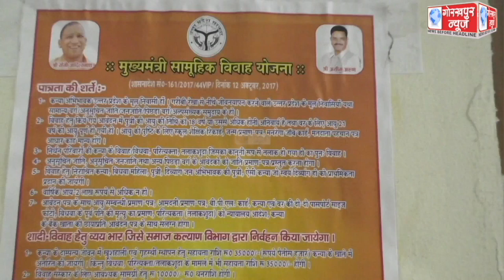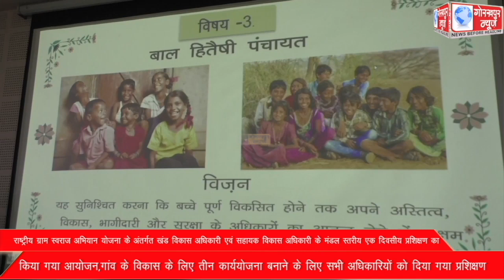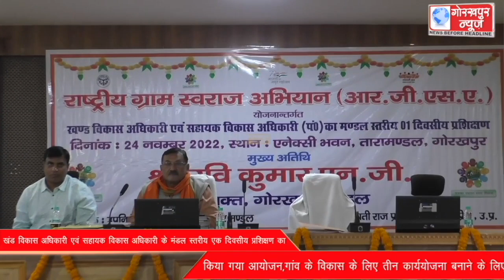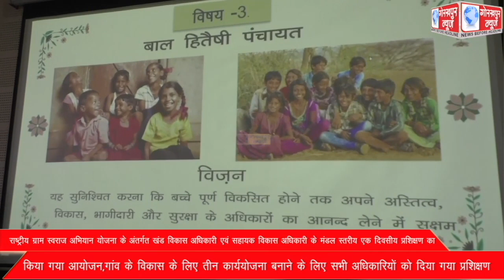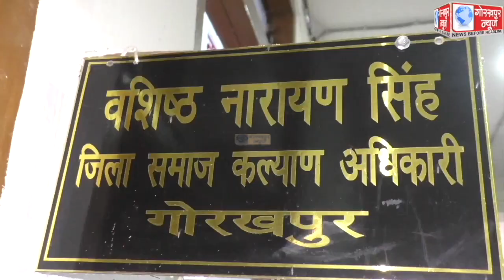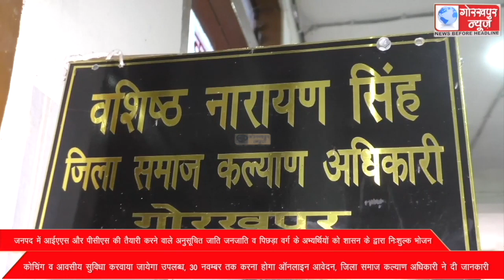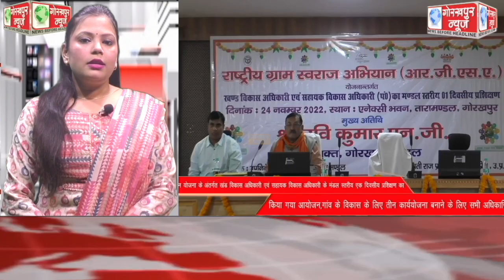GORAKHPUR NEWS 24-11-2022